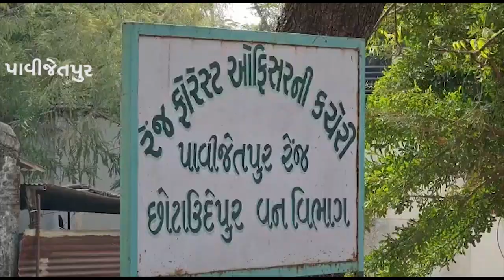પાવીજેતપુર ના કોસીયા ગામેથી ખેરના લાકડા ભરેલી ગાડી સાથે એકની અટકાયત કરવામાં આવી